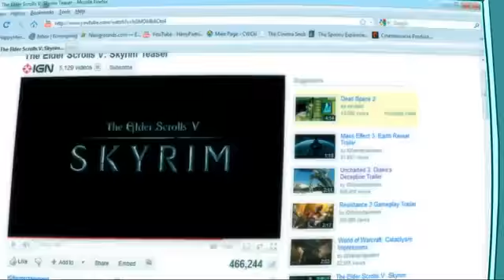Skyrim Song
Made by the brilliant Harry Partridge. I clipped it to show just the song, because I loved it so much.